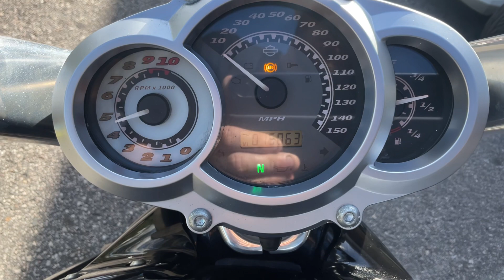2014 Harley Davidson V-Rod Muscle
2014 Harley Davidson V-Rod Muscle $11900